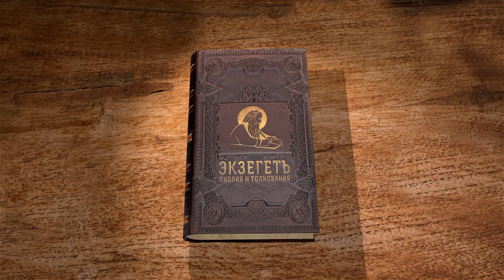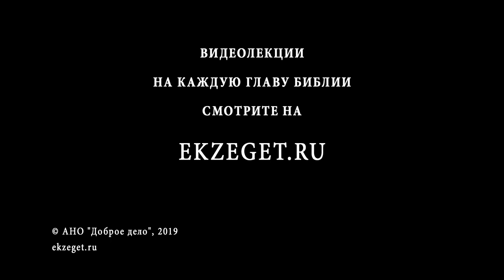Песнь Песней, Глава 2. Протоиерей Геннадий Фаст. Толкование Библии. Толкование Ветхого Завета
В этой главе Господь уподобляет Себя цвету польному и крину (лилии) удольному, а Церковь - лилии между тернами. Есть здесь выражение "уязвлена любовью" ("изнемогаю от любви" в Синодальном переводе), но какие раны может наносить любовь? Как действует шуица и десница Господня? Также здесь Жених уподобляется серне или молодому оленю. Изображён переход от зимы к цветущей весне. Какие лисы портят виноградник, и что за виноградник принадлежит Господу и Церкви?
Каждое слово Песни Песней требует аллегорического, духовного толкования. Протоиерей Геннадий Фаст, автор экзегетического труда с привлечением Святоотеческих толкований на Песнь Песней, с Божией помощью попытается сделать это.